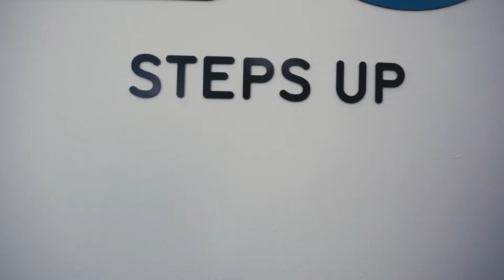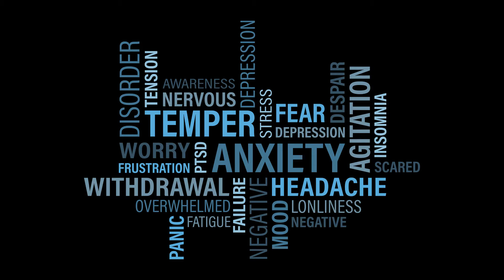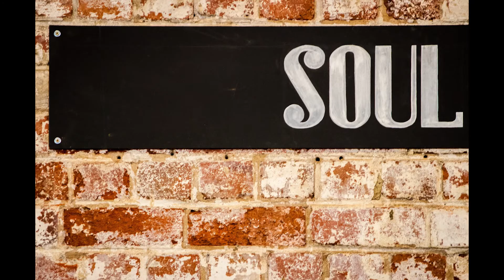Soul Healing | Final Episode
Hi everyone,

This is the final episode of soul healing, it has been an amazing documentary vlog. I met really interesting people and heard so many inspirational stories. Mental health is growing in our society and people are living in the dark battling depression and I learnt that as a community and people we can overcome. You're not alone and I hope the soul healing season has been an eye opener. please help me share it and like.

if you have any questions or want to talk you can always talk to me